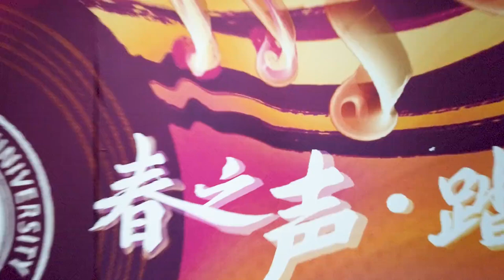The new Campus Top Ten Singers of ECNU